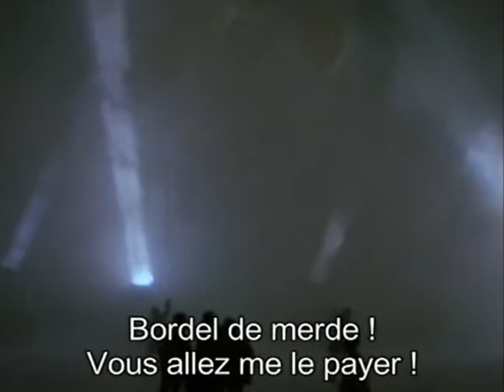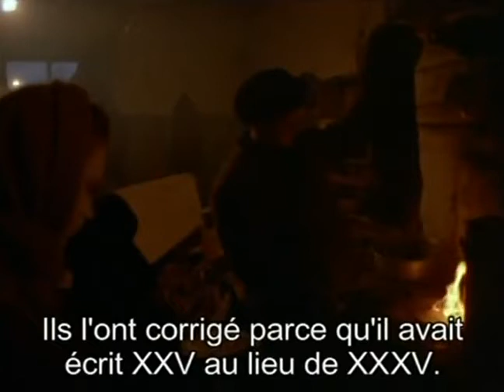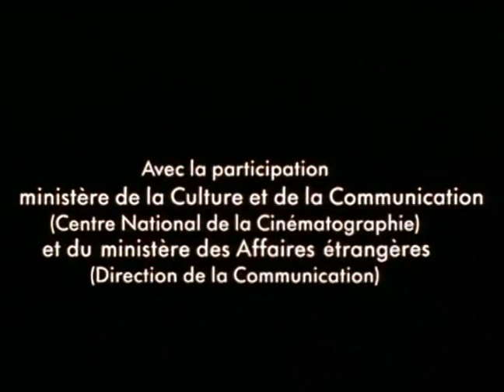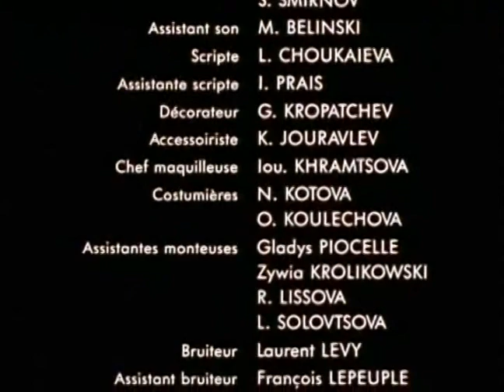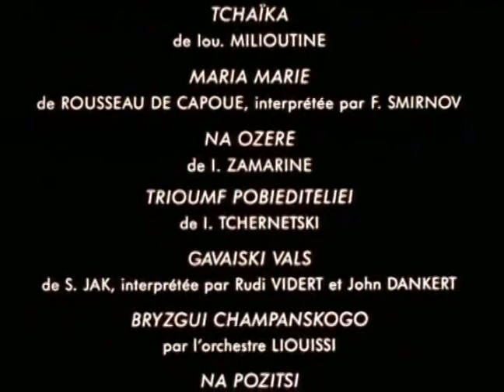Самостоятельная жизнь (UNE VIE INDEPENDANTE) de Vitali KANEVSKI - Festival de Cannes - 1992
45e Festival de Cannes - 1992  EN COMPÉTITION - LONGS MÉTRAGES
Prix du Jury (Ex-aequo) , 1992
Самостоятельная жизнь (UNE VIE INDEPENDANTE) Réalisé par : Vitali KANEVSKI

SYNOPSIS
Renvoyé de l'école professionnelle pour mauvaise conduite, comprenant qu'il a en partie brisé la vie de sa mère, Valerka part plus au nord, vers l'estuaire du fleuve Amour. Ce voyage initiatique lui fait emprunter trains et bateaux et l'amène à Nikolaïevsk-sur-l'Amour où il pense retrouver sa tante, qu'il ne connaît pas.

CRÉDITS
Vitali KANEVSKI - Réalisa(teur/trice)
Vitali KANEVSKI - Scénario / Dialogues
Vladimir BRYLIAKOV - Images
Boris RYTCHKOV - Musique
Hélène GAGARINE - Montage
G. KROPATCHEV - Décors

CASTING
Liana JVANIA
Pavel Viktorovich NAZAROV
Dinara DROUKAROVA
Toshihiro VATANABE
Elena POPOVA

CANNES RUSSIAN CINEMA